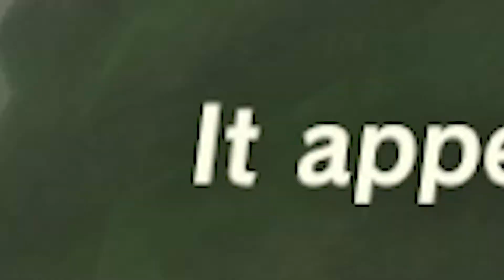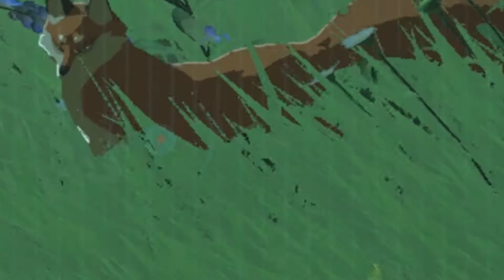I made a Zelda Anime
Today We Dive back into the world of Breathofthewild
I Wanted to Really Work on How This series Came out and I can say I'm very happy with it! I hope you Enjoy!

I'll see y'all Tomorrow with another Upload So...

Genuinely thank you guys so much for the support on the videos!!